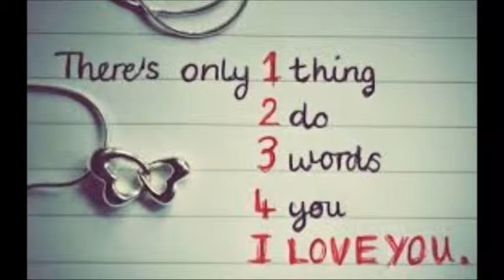Packing For Dance Comp xx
And I'm also trying to get 200 people to watch this video, and likes xxxx